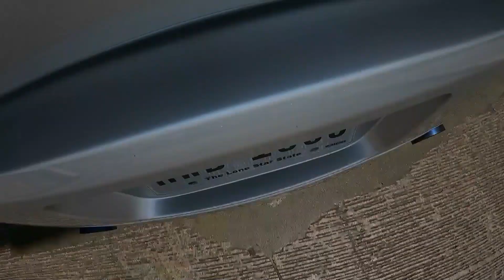Dodge SRT-4 MPx Titanium Dual Exhaust driving/decelerating video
Dodge SRT-4 MPx Titanium Dual Exhaust driving/decelerating video. This car has big cams, big turbo and tune that adds fuel on decelerating causing more popping. 3